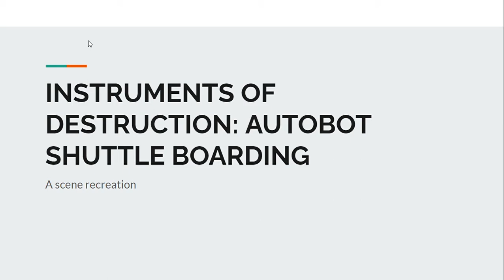INSTRUMENTS OF DESTRUCTION: AUTOBOT SHUTTLE BOARDING